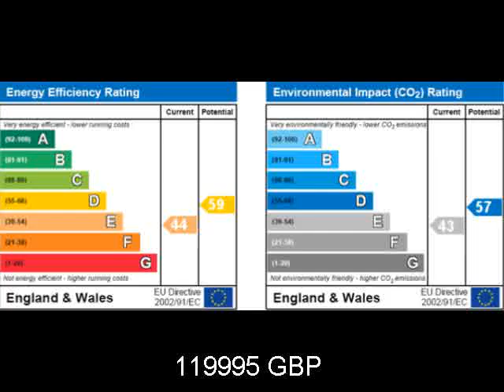Property For Sale in the UK: near to Luton Bedfordshire 119995 GBP Terrace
+ REF#2828755
+Bedfordshire
+near to Luton
+119995 GBP
+Terrace
+0 bedroom(s)

** IMMACULATE CONDITION & CHAIN FREE ** INDIGO RESIDENTIAL are offering
for sale this two bedroom terraced property in Tavistock Street, close
to the town centre and train station with easy access to the M1. The
property offers a spacious lounge/dining room with feature fireplace,
kitchen, ground floor bathroom and wc, two double bedrooms with double
glazing and gas heating and a rear garden. Location Map cannot be
displayed Either your web browser cannot handle Google maps or you need
to adjust your browser settings. Information on how to do this can be
found on the Google Maps Help website. South Luton * map (opens in a
new window) * neighbourhood info (opens in a new window) *
environmental info (opens in a new window) Ground Floor Lounge/Dining
Room: 24' 9'' x 10' 1'' (7.55m x 3.08m) Double glazed window to the
front aspect, opening to kitchen, stairs to first floor, two radiators,
wood effect flooring, coving, double glazed door to the rear. Kitchen:
9' 11'' x 5' 3'' (3.03m x 1.61m) Wall and base level units, sink unit,
complementary tiling, plumbing for washing machine, gas cooker point,
wood effect flooring, double glazed window to the side, double glazed
door to the side, door to bathroom. Ground Floor Bathroom: Pedestal
hand wash basin, panelled bath, tiling, heated towel rail, vinyl
flooring, door to wc. Separate WC: Low level wc, double glazed window
to the rear aspect, boiler, vinyl flooring, heated towel rail. First
Floor Landing: Doors to bedrooms. Bedroom One: 11' 1'' x 10' 1'' (3.38m
x 3.09m) Double glazed window to the front aspect, radiator. Bedroom
Two: 13' 8'' x 6' 7'' (4.17m x 2.01m) Double glazed window to the rear
aspect, radiator, access to loft, storage recess. Exterior Rear Garden:
Fully enclosed by panelled fencing, lawn and patio areas, garden shed,
floodlight, gated and locked passageway. Additional Information For

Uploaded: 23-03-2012